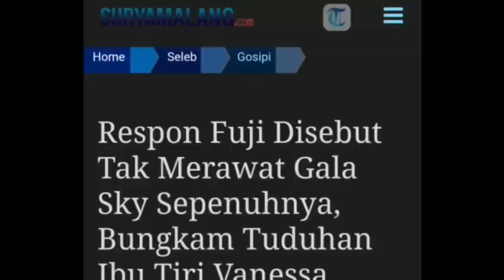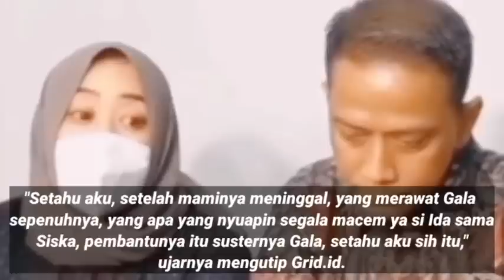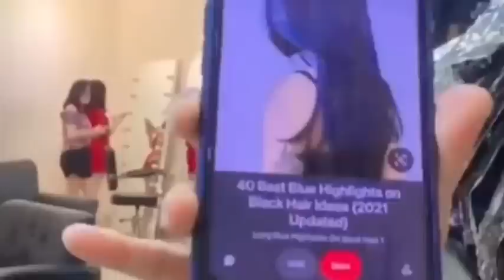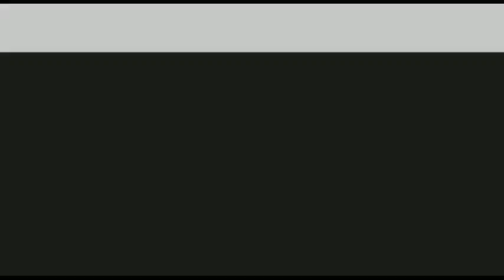TEL4K‼️FUJI BUNGK4M IBU TIRI VANESSA‼️SOAL 4SUH GALA SKY‼️ISTRI DODDY SUDRAJAT